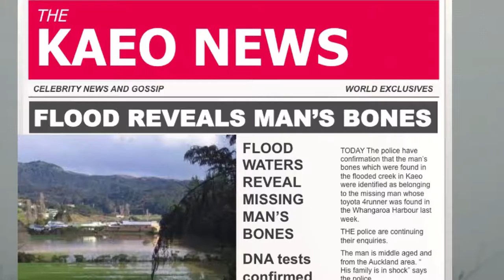Your Video Ninja - Book Trailer/Teaser for The Audrey Murders